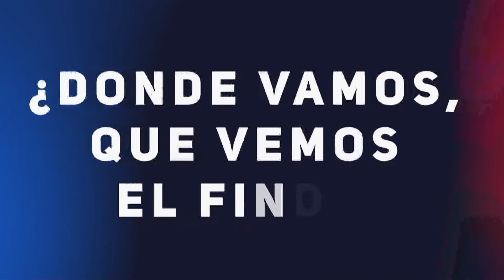Canal 12 te presenta la agenda cultural para este fin de semana en Puerto Madryn